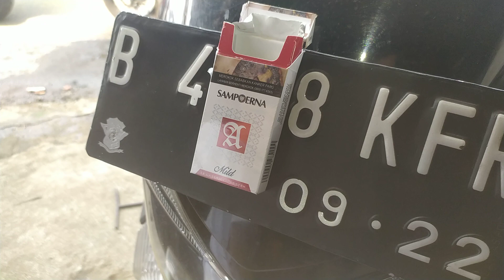SERVICE STOPLAMP AES